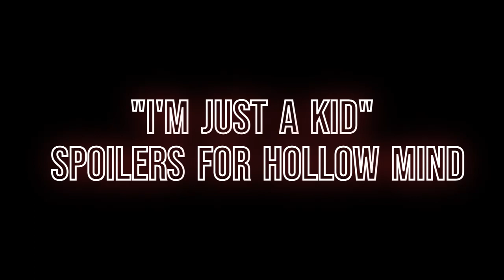"I'm Just a Kid" - The Owl House (video edit) (SPOILERS FOR HOLLOW MIND)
Yes I know the episode came out yesterday I just had this spur of the moment idea (I was thinking about making a pmv or something of it but I don't draw that fast rip)

Anyway Philip Wittebane smells and I hate him